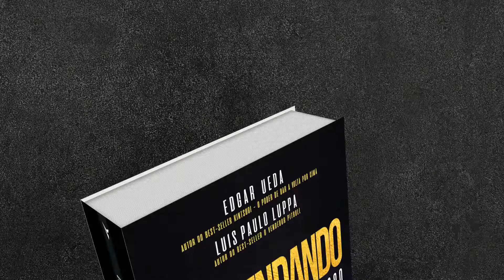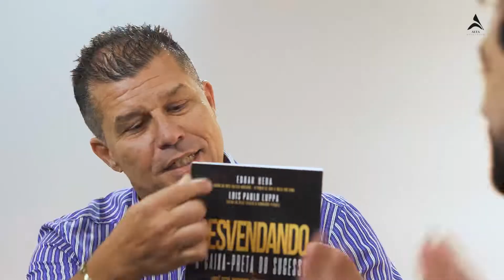Vídeo Pitch 3 - Vídeo de apresentação do livro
EDGAR UEDA, fundador da Neximob - Empresa de inteligência imobiliária com negócios em 14 estados e mais de 40 cidades, palestrante e escritor, autor do livro best-seller Kintsugi ficou 12 semanas na lista dos mais vendidos pela Veja e Publishnews, 2x TEDx Speaker, idealizador do Inside Imob, evento de inteligência imobiliária, sócio-fundador do Instituto Êxito.